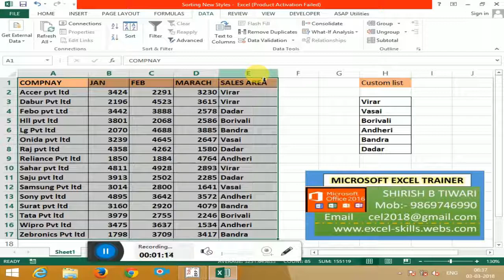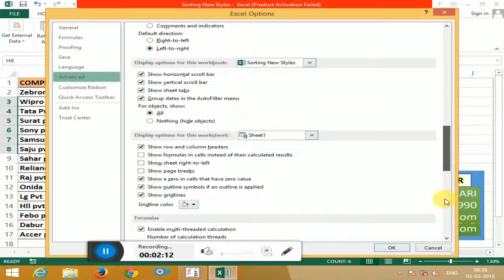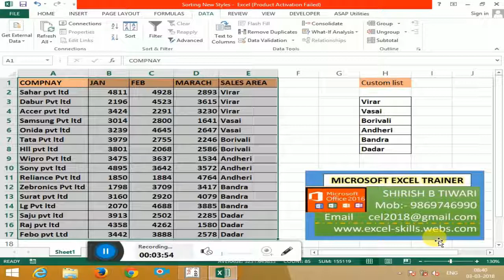Excel Custom Sorting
Advance Excel